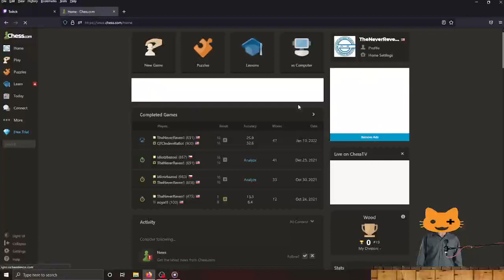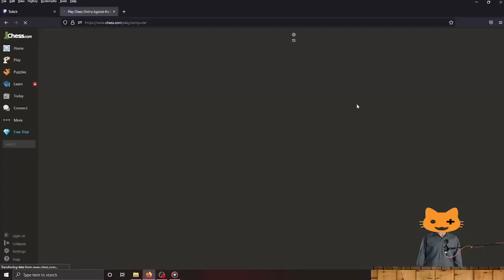s 3 ep 3 Lonely scared cat girl & The red-ruM hobo society tea & chess, plays some game ^o.+^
season 3 of more questionable nonsense, and still lightly scuffed Twitch streams  ^o.+^

or here